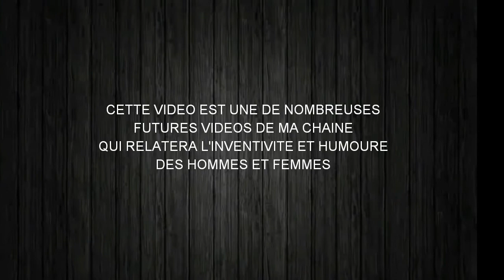Contexte corona virus : images droles des internautes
DAns cette nouvelle video ,je vous offre un moment de sourir grace a l'imagination debordante des hommes et femmes a travers le monde .
Cette video est la premiere d'une serie de videos droles .